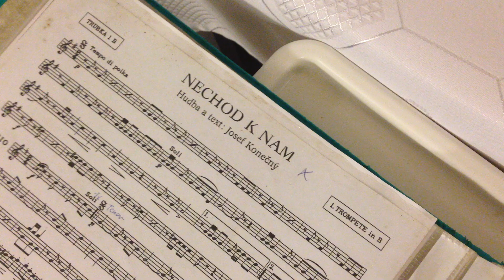Blaskapelle MAKOS - Nechoď k nám / Es ist schön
26.01.14, Pfarrheim Hirm

Komp.: Josef Konečný

Gesang:
Bass: Robert Kiradi
Tenor: Johann Steiner